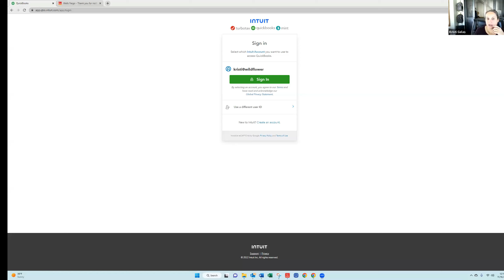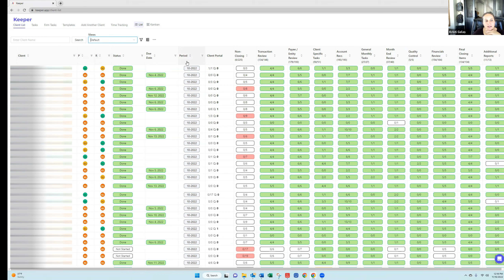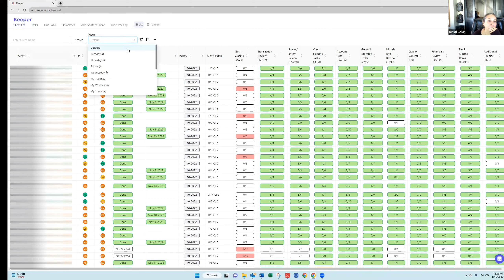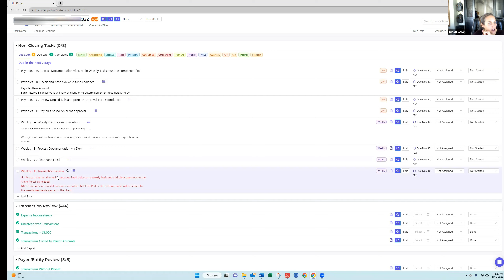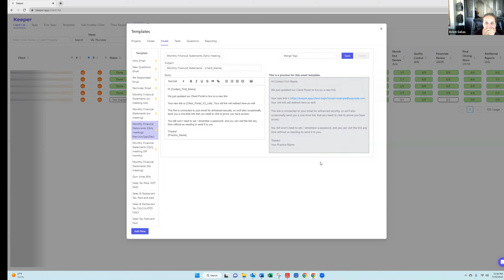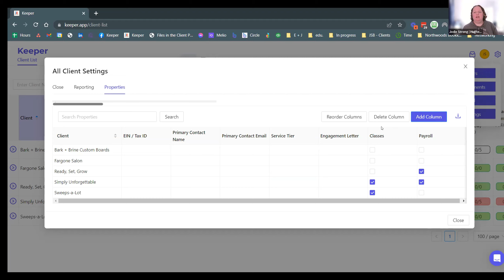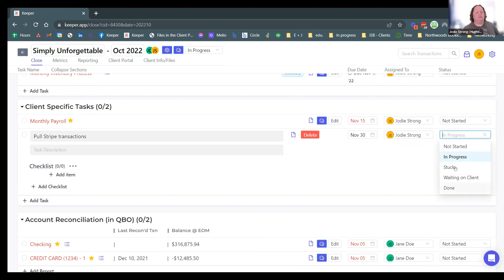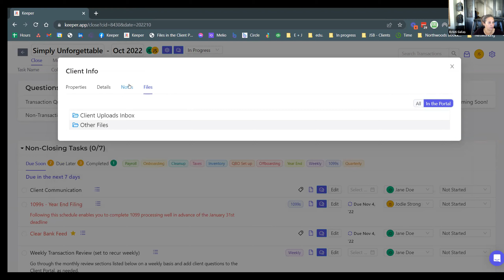Keeper Q&A - November 2022